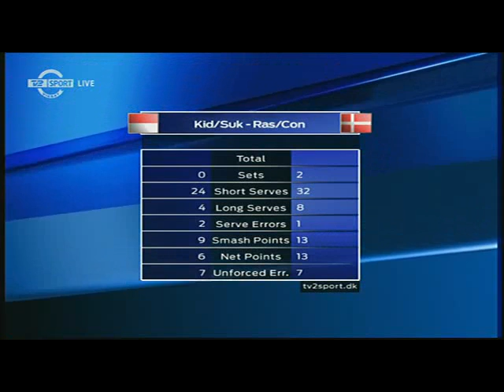KM.2010.MD.SF_Conrad.Rasmussen_-_Kido.Sukmawan -4.flv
Thegioicaulong.com